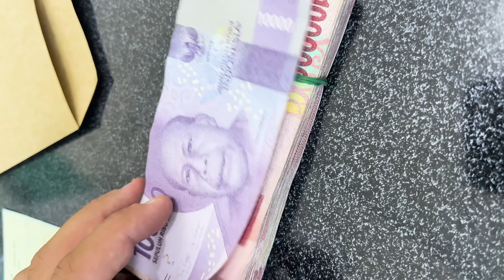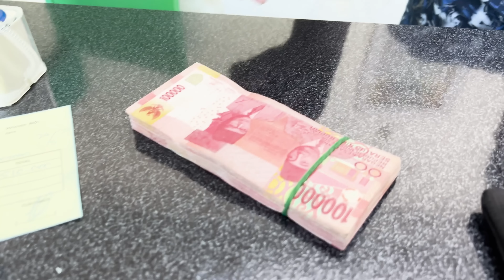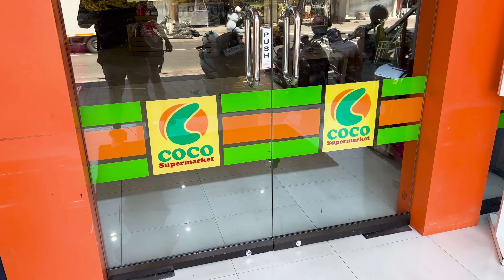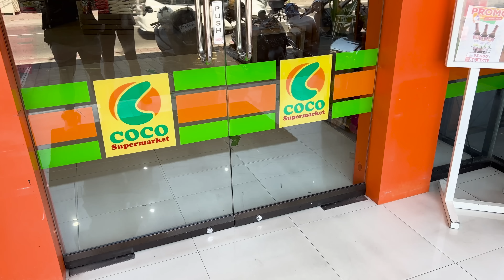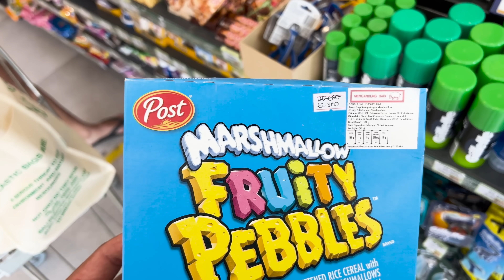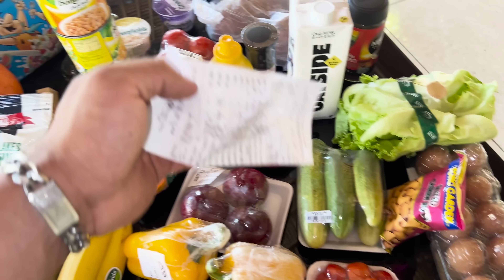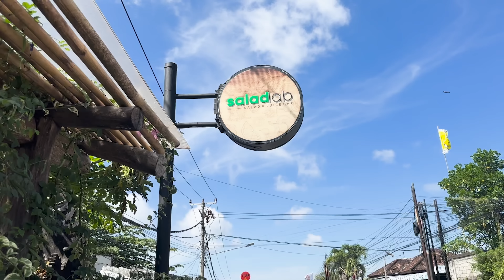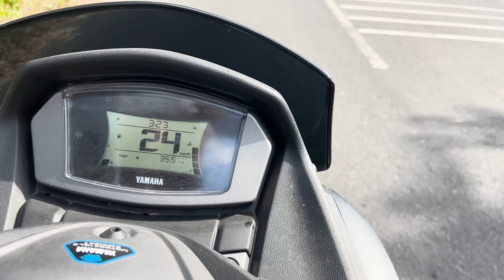Auf nach Indonesien - Bali Vlog #1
Habe die Ehre Beinand!
Jetzt hats a bissl dauert aber wir machen ab jetzt weiter!
Da Joe hätte mir sonst a a drum Watschn (Schelle) gem!
Keep pushing. Hab euch alle gern! Danke fürn Support!
Gema ma Gas! 💙

Lass di von mir Coachen!
..Ein gesunder Körper braucht einen gesunden Geist! 💙
🟢Für Coaching Anfragen: